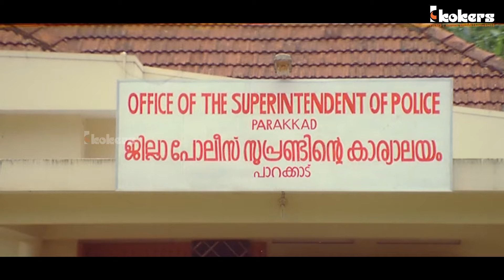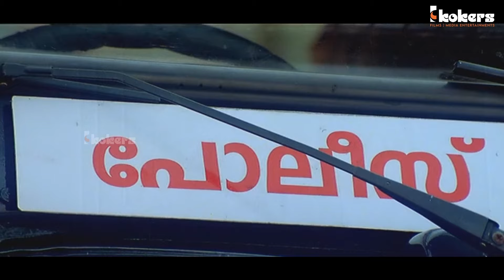രാജുവേട്ടൻ അങ്ങനെ ചെയ്യുമെന്ന് എനിക്ക് വിശ്വസിക്കാനെ പറ്റുന്നില്ല | Rahasya Police Movie |Jayaram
Rahasya Police is a 2009 Indian Malayalam-language crime thriller film by K. Madhu starring Jayaram. It also features Samvrutha Sunil, Shivani Bhai, Sindhu Menon and Ayilya.The filim was box office flop. In the village of Paravathipuram, Kaimal and Parambath Raju are fighting over a number of issues and get involved in the murder of a girl, Bhadra. Two police officers who are alike, S.I. Rajan and Rajamani IPS, investigate the case.

Directed : K. Madhu
Written: S.N. Swamy
Produced :Siyad Koker
Starring : Jayaram | Samvrutha Sunil | Sindhu Menon | Ananya | Shivani Bhai

|| ANTI-PIRACY WARNING ||

This content is Copyrighted to Kokers Entertainments. Legal action will be taken against those who violate the copyright of the same